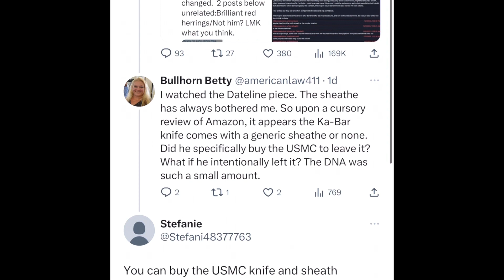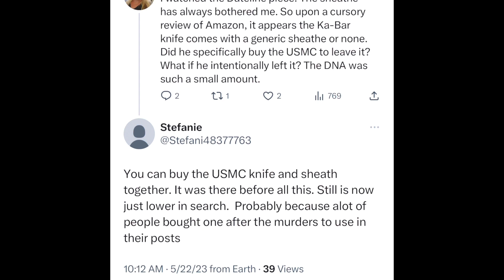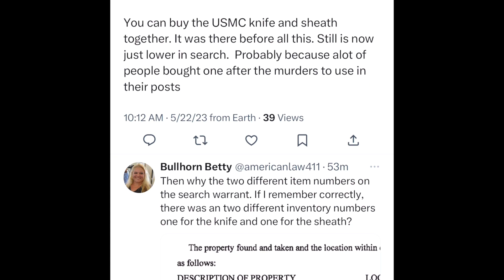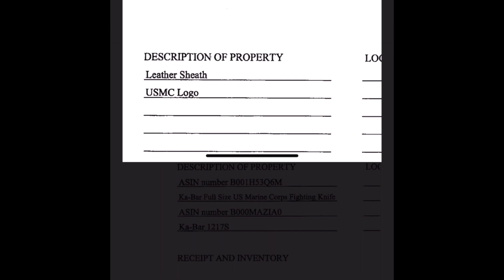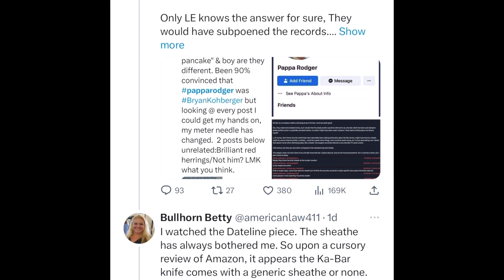Bryan Kohberger and the Sheath. What do you think?